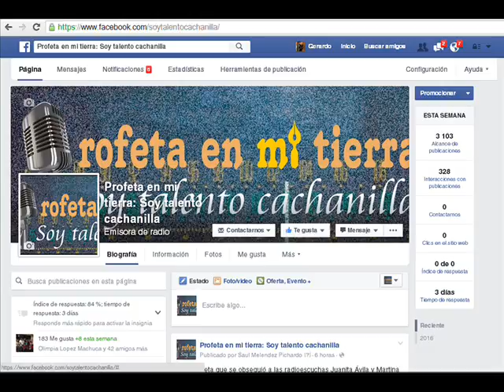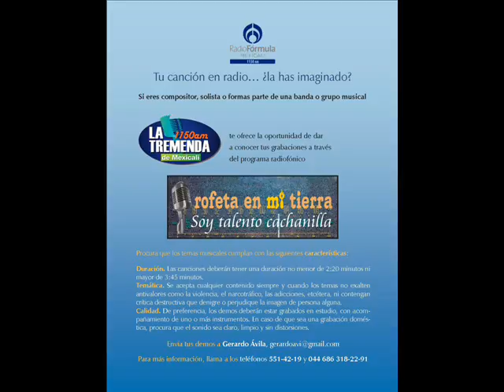Carmen Velázquez, Enrique Garza y Héctor Ayala y su Grupo Iluminado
Programa "Profeta en mi tierra: Soy talento cachanilla", transmitido el 16 de abril de 2016 por La Tremenda 1150 a.m.